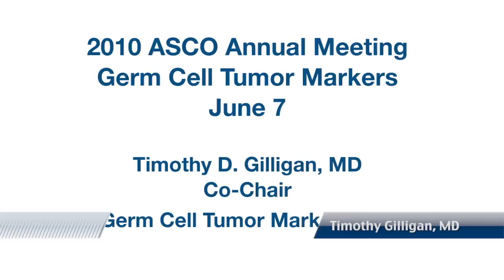What to Know About Germ Cell Tumor Markers, with Timothy Gilligan, MD